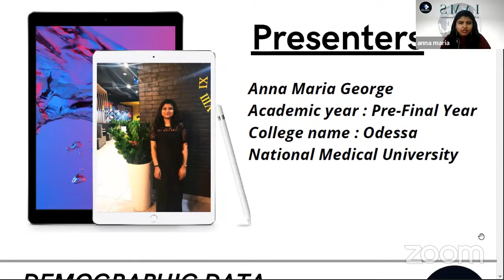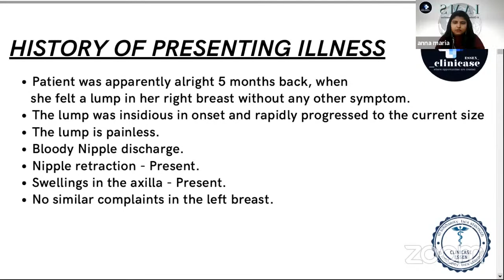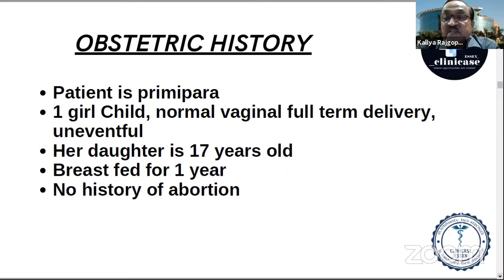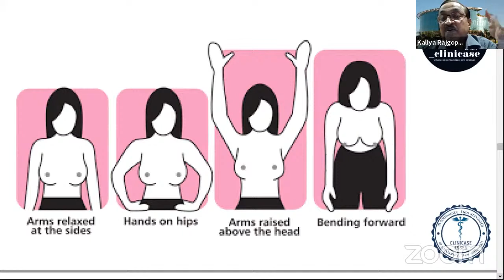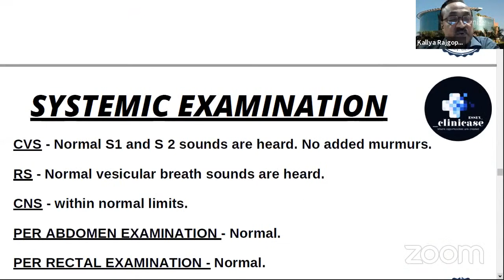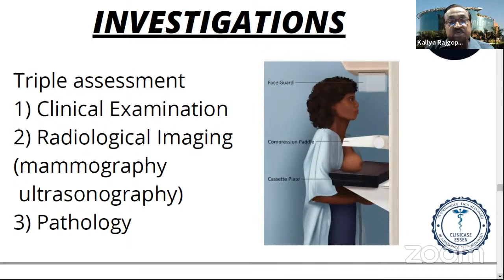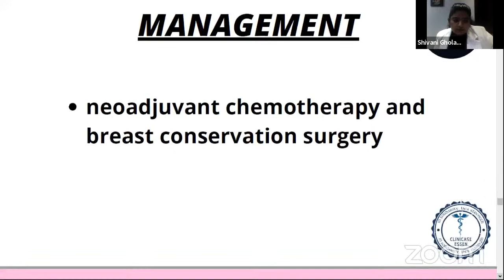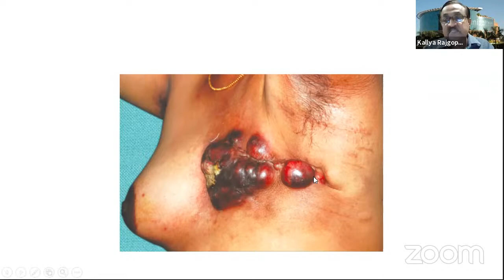IAMS - Case Discussion - Breast Cancer